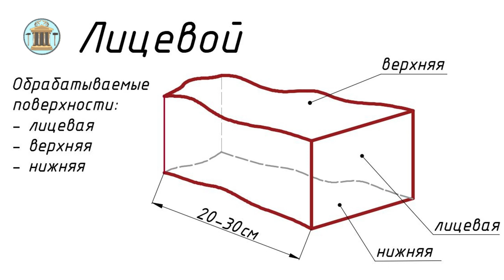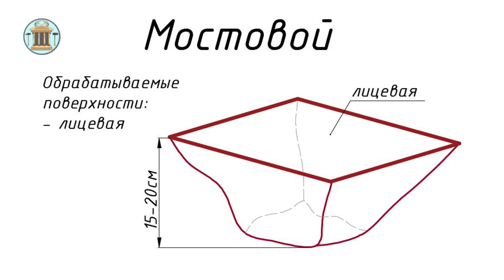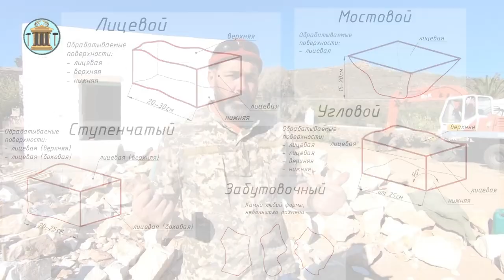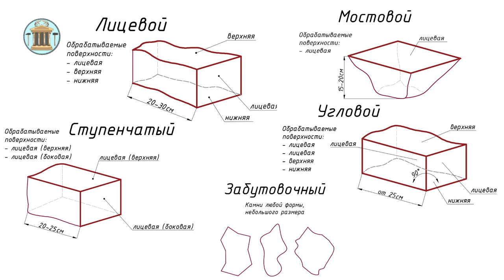5 видов камня для кладки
В любой куче камней, которую вам привозят для строительства, есть 5 видов камней для кладки:
- лицевые камни, для кладки стен;
- угловые камни, для кладки углов;
- ступенчатые камни, для ступенек;
- мостовые камни, для кладки дорожек и мостовых;
- забутовочные камни, для забутовки.

В видео есть субтитры на русском, английском, греческом, испанском и немецком языках.